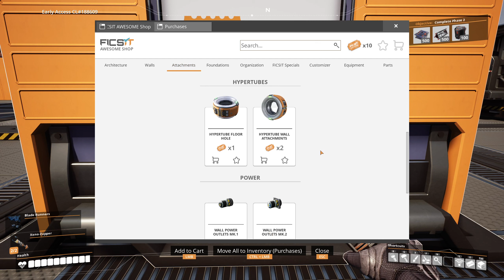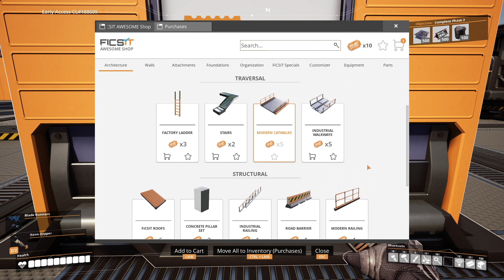Satisfactory, Season 1, Episode 11 (Update 5)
This is easily one of the most addictive games that I've ever played. I play this game like a drug addict snorts cocaine off a dirty toilet seat. It's been a long time since I've played so why not make a series?

The goal of this series is to experiment with the theme of making a research base and trying to unlock all the research in the game. A secondary goal is to have crazy amounts of fun - although my definition of fun would terrify a Lovecraftian.

Unknown to me, at the time of recording, was that Update 6 was close to leaving the Experimental Branch and joining the main branch. Although I didn't know it, this game was also a race against the clock.